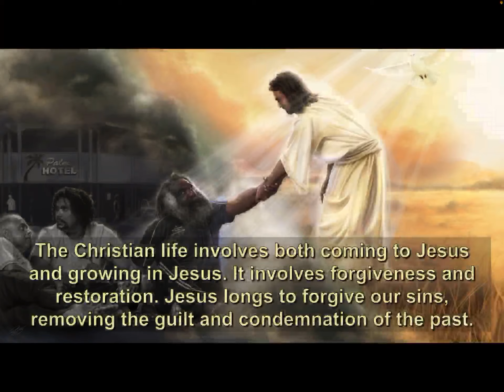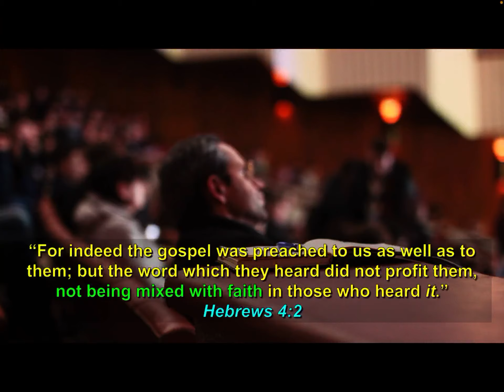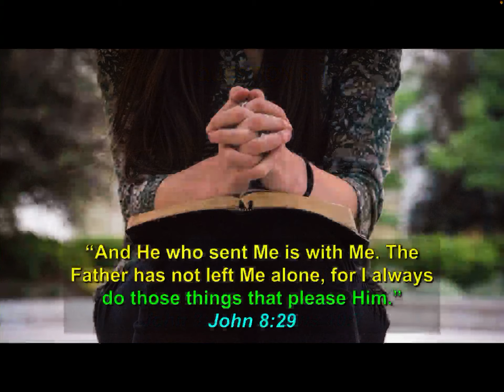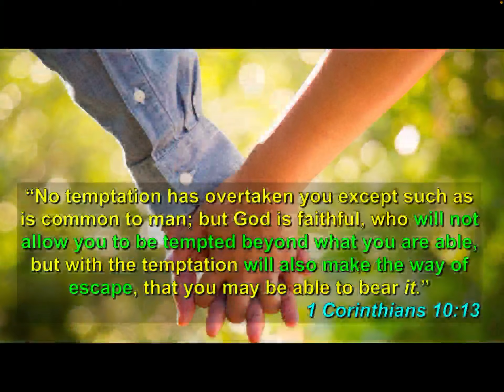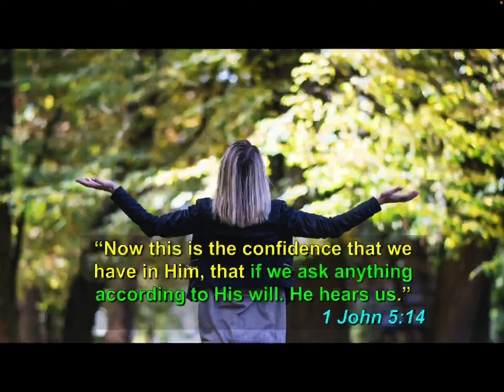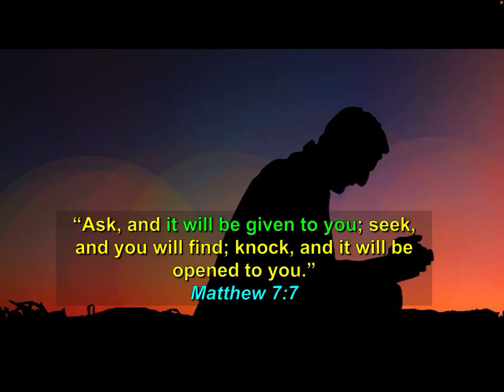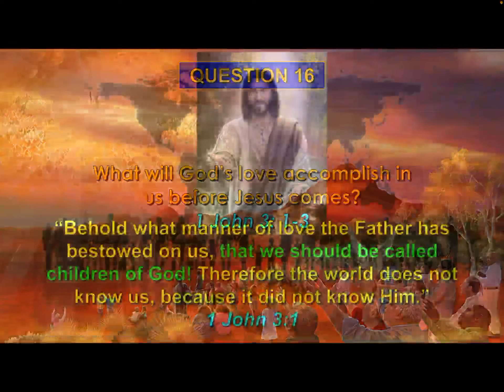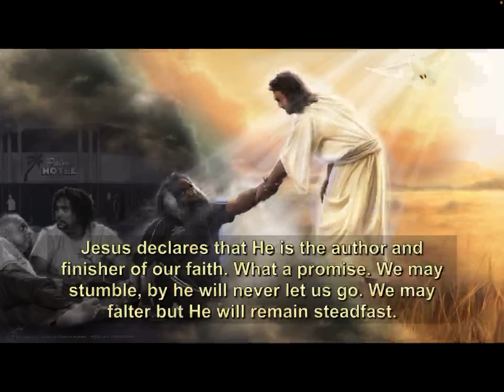GROWING AS A CHRISTIAN